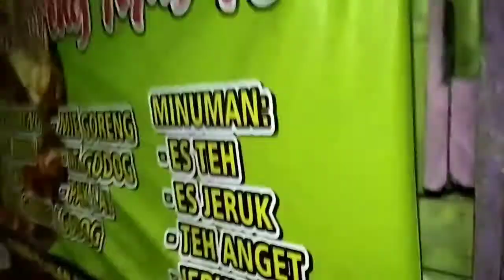review nasi goreng mas aji resto